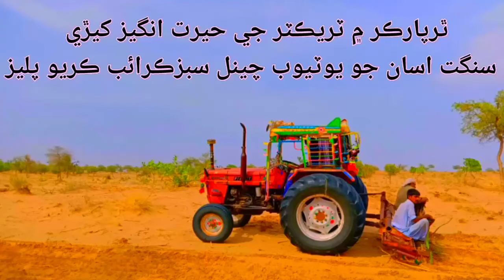Tharparkar me trektar ki herat ingez kheri